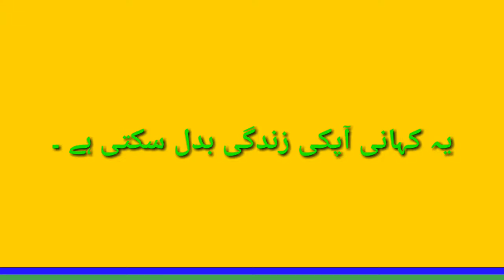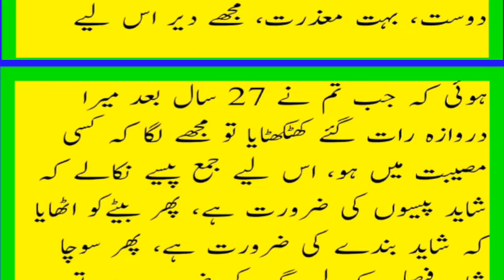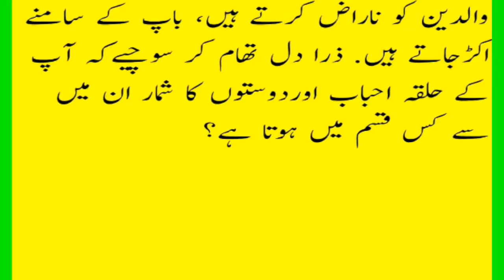A Friend in Need is a Friend Indeed.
This is a very pathetic story about friendship. This will change your way of thinking.